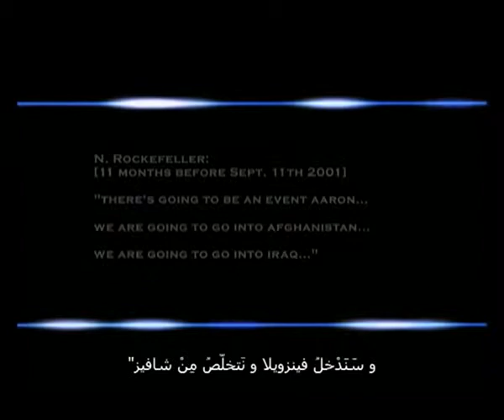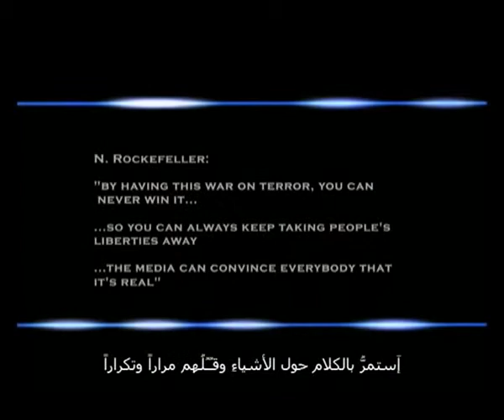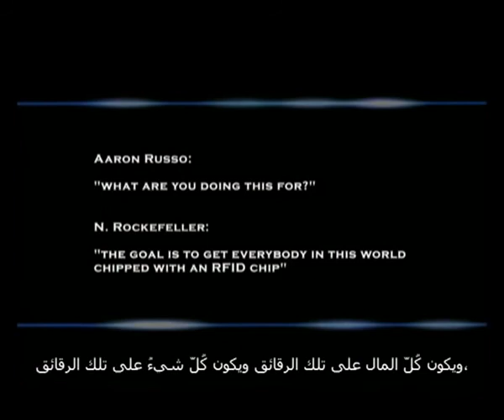محزن غباءنا ومدهش شيطانهم